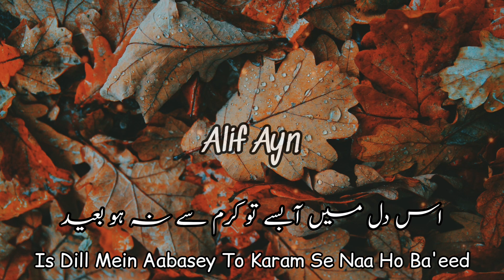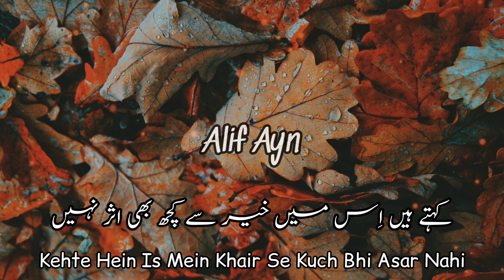Woh Shokh Mere Haal Se - Kalam: Barey Lala Ji Sarkar( R.A ) - Haji Mehboob Ali Darbari | Alif Ayn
Woh Shokh Mere Haal Se Kuch Be-Khabar Nahi ❤
Kalam: Peer Syed Ghulam Moinuddin Gilani (R.A)
Qawaal: Haji Mehboob Ali Darbari
Qawali Golra Sharif
Alif Ayn